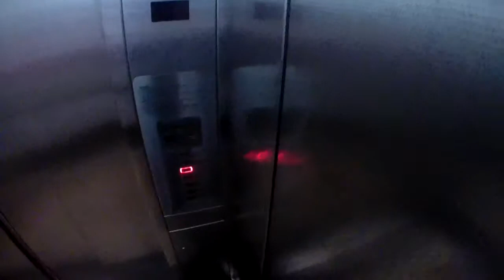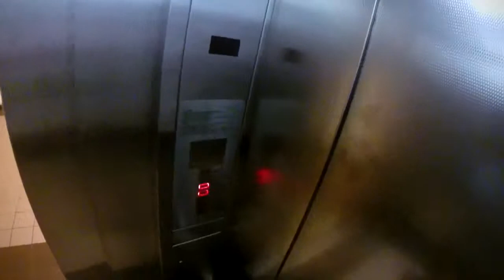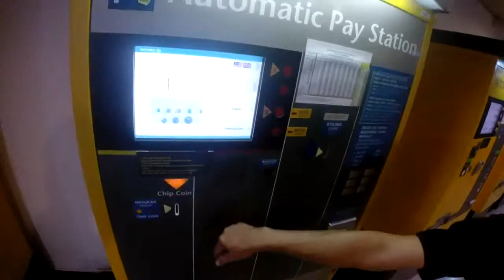Science Epic Podcast #1 Living your own Legendary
I talk about an important perspective that I learned throughout the year. And some opinions that will shape me further on down the road.

Main channel where I do science!